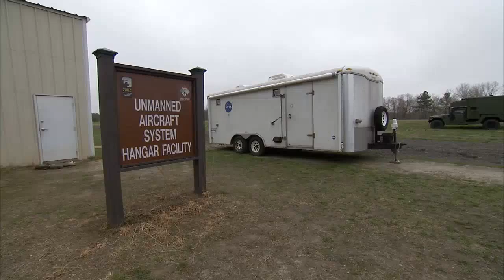Watch: NASA’s ten-engine electric plane takes off | news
A team at NASA’s Langley Research Center is developing a concept of a battery-powered plane that has 10 engines and can…